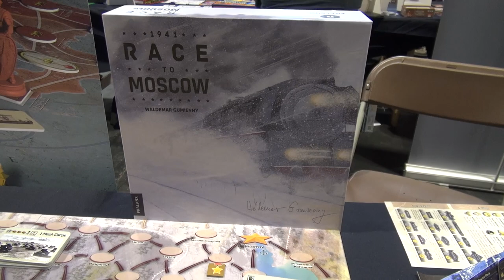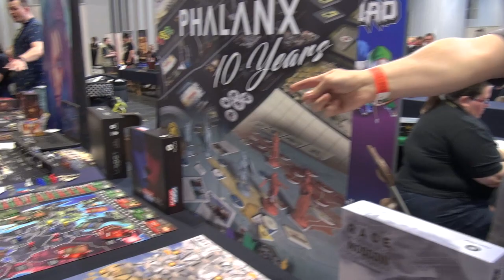UKGE2019 - Phalanx Games